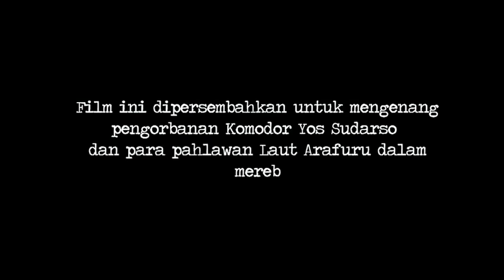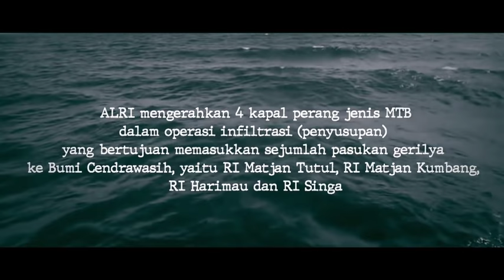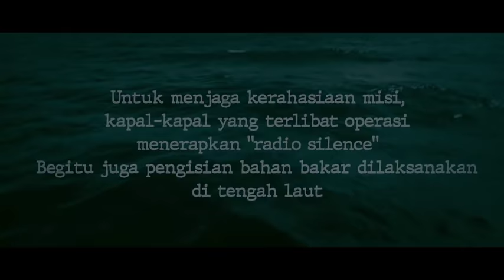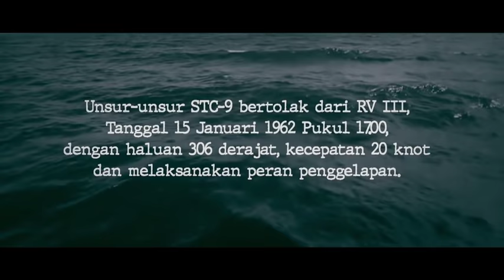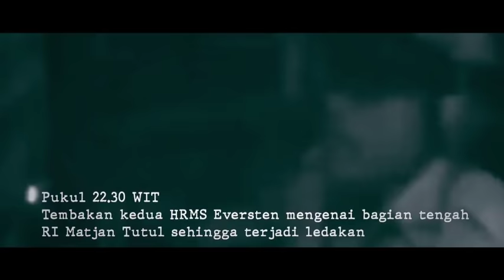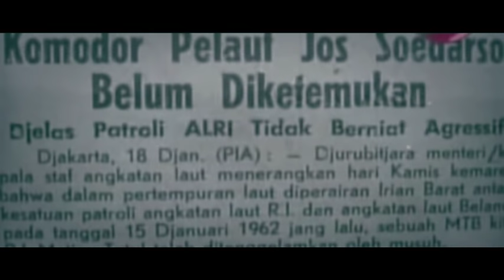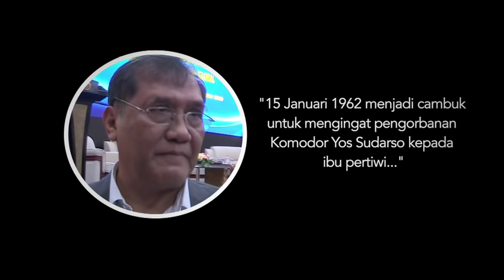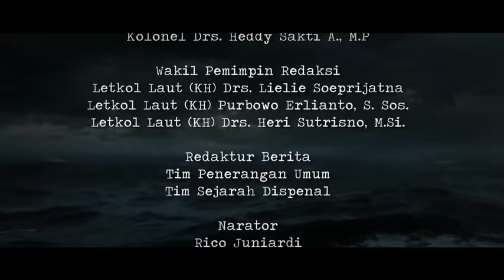MENGENANG PERTEMPURAN LAUT ARAFURU 15 JANUARI 1962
Peristiwa pertempuran Laut Aru 15 Januari 1962 adalah bentuk kepahlawanan para pejuang TNI AL dalam mempertahankan kedaulatan NKRI.

Nilai-nilai kejuangan, pengabdian dan pengorbanan yang telah dicontohkan oleh para pendahulu tersebut merupakan warisan yang tidak ternilai bagi generasi penerus TNI AL dan bangsa dalam meneruskan pengabdian untuk kejayaan TNI AL, bangsa dan negara.

Acara Peringatan Pertempuran Laut Aru yang akan dilaksanakan berkaitan dengan momentum Hari Dharma Samudera, 15 Januari 2019 merupakan sebuah refleksi penghormatan dan penghargaan generasi penerus TNI AL terhadap para pejuang TNI AL yang telah rela berkorban untuk kejayaan bangsa Indonesia.